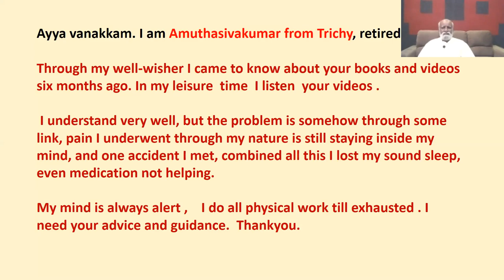கேள்வி பதில்கள் - 02-05-2020 - Sri Bagavath Sathsang